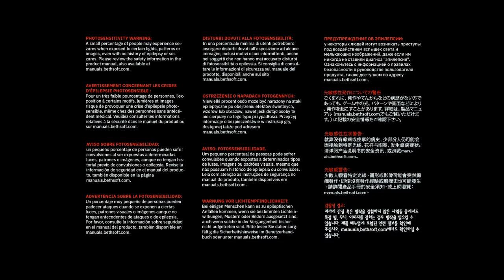FIRST TIME PLAYING WARZONE w/Francis and Alex!!! DOOM Eternal Gameplay for the Remainder of the Nigh